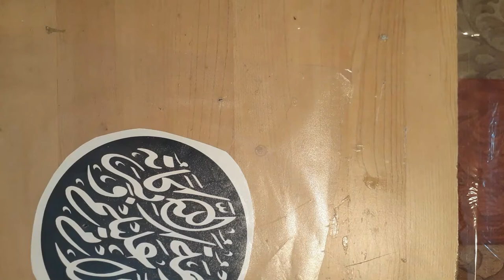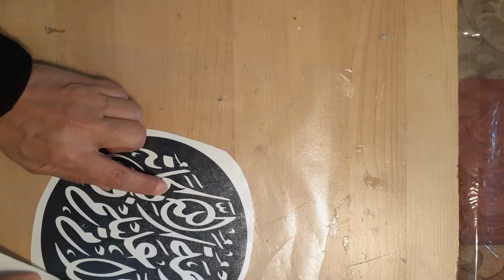Arabic Calligraphy Room Décor DIY ديكور بالخط العربي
How to make Arabic Calligraphy Art Décor using an  old clock .